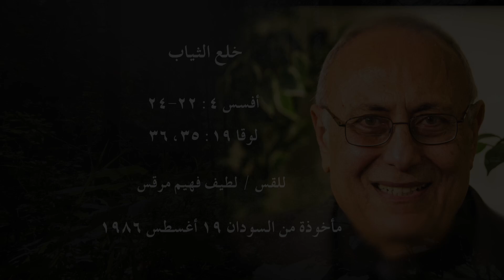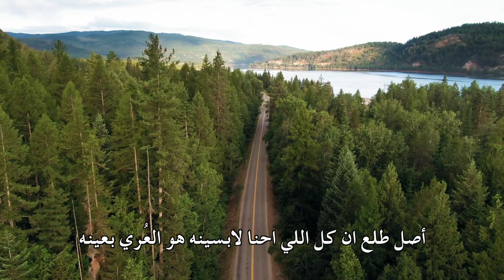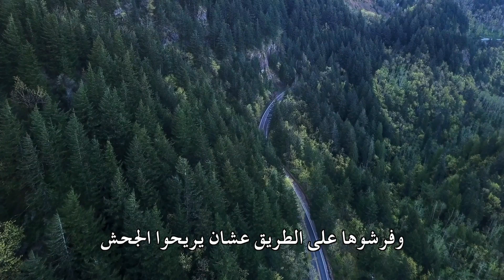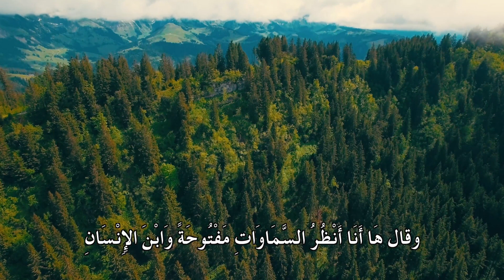بِرنَامِج قَطَرَات النَّدَى الحَلَقَة الستُّون خلع الثياب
الحَلَقَة الستُّون
خلع الثياب